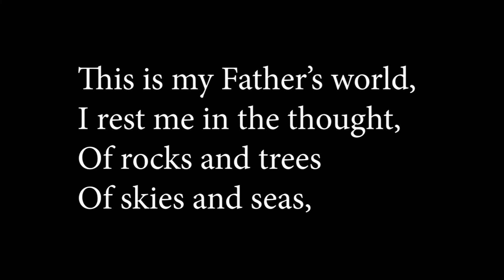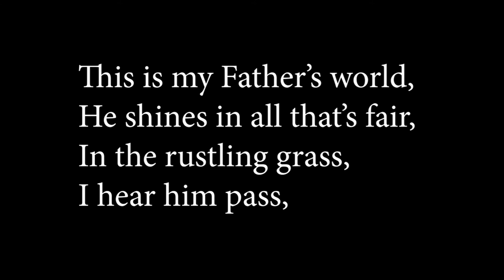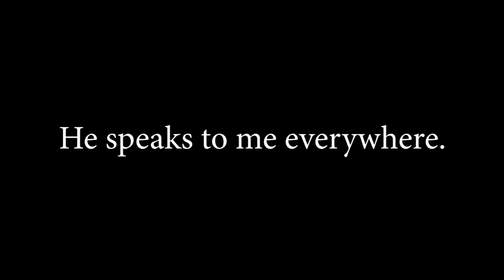11) This Is My Father’s World (song)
To see the world and appreciate its’ beauty is the first step in worshiping God.